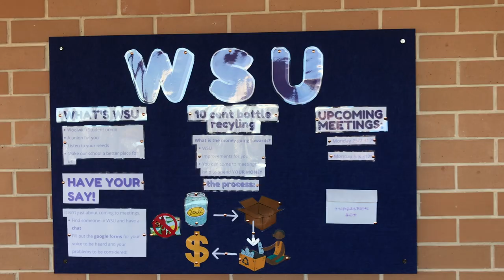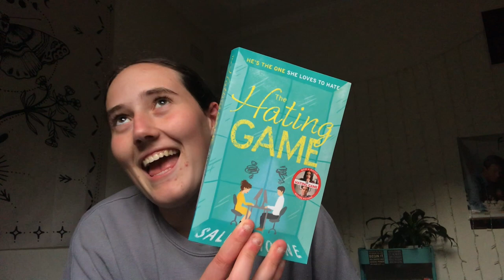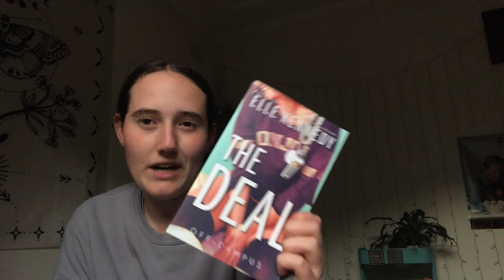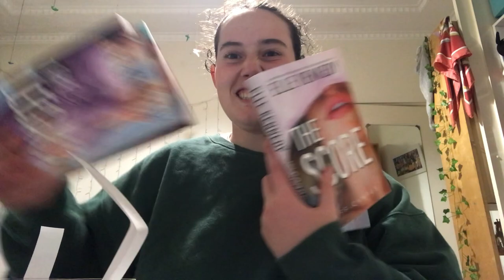I'M BACK...Long time no see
Hey guys, so i know i have been MIA for the last 4 months so sorry about that but i had to take a break for school as i had to much going on.

FAQ 💛
~ are you in school/university? high school, year 12
~ why did you start your channel? i want to capture my life through videos and photos but also i started my channel because i wanted to remind myself of how much life is full of happiness.
~ when do you upload? once a week

thank you for supporting my channel @Clare Thomas
clare xx